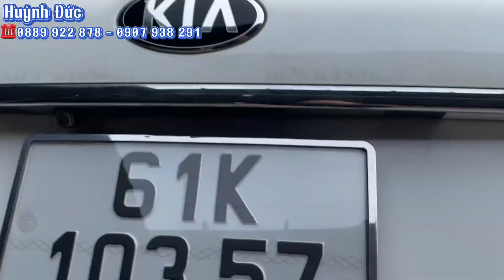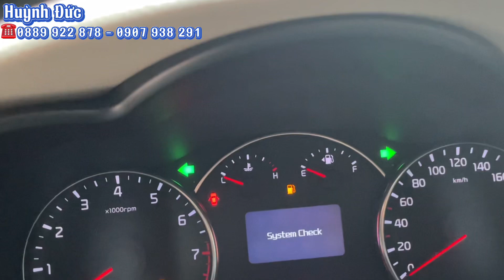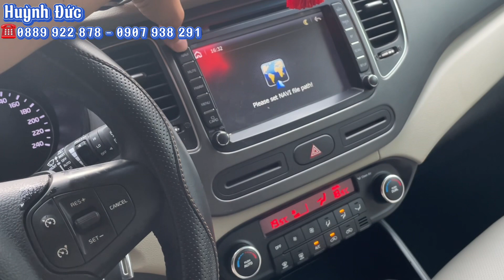￼ 🔥Xe 7 chỗ giá rẻ đi chuẩn gia đình rất ít sử dụng - Số tự động - Động cơ khoẻ.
- Model: Kia Rondo 2.0GAT
- Sản xuất: 2016
- Biển số: Đồng Nai
- Màu: Trắng
- Xuất xứ: Việt nam

1. Động cơ, hộp số chưa từng đại tu.
2. Không đâm đụng ảnh hưởng tới khung gầm kết cấu.
3. Không thuỷ kích.
4. Hồ sơ, pháp lý rõ ràng.
5. Nguồn gốc xuất sứ rõ ràng.

 🎯 Theo dõi các mạng xã hội để cập nhật nhanh hơn:
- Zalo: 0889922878